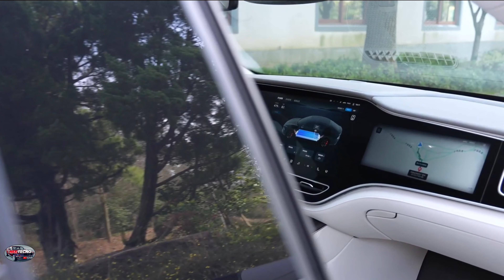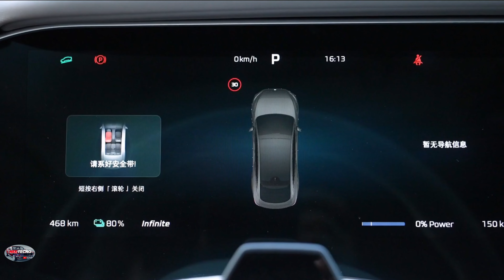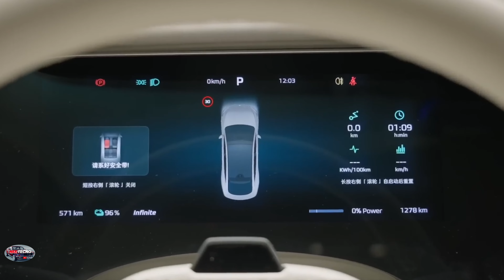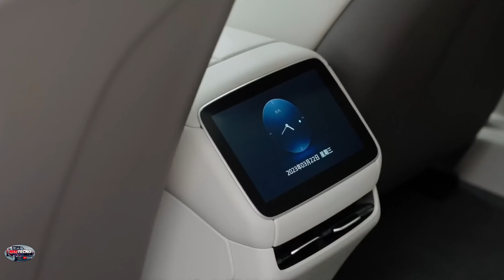MG F7 2024 Con intercambio de baterías tan fácil como cargar combustible ⛽